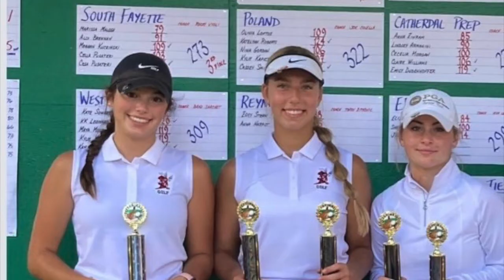Hickory High golf dynasty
Hermitage, Pa. has something figured out about girls golf. 58-1 over last 5 years, and 5 consecutive appearances in the state finals — including state champs in 2021 and 2022. And — the full team comes back next year. Here's Coach Antush and alum Kate Brown.
Greatest Golfer is a 13-year-old golf tournament based in Youngstown, Ohio.